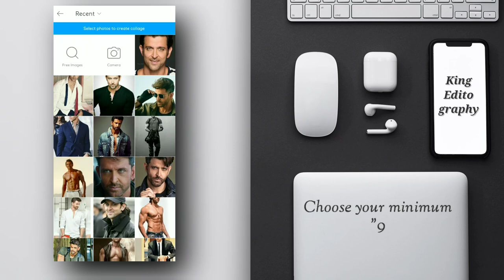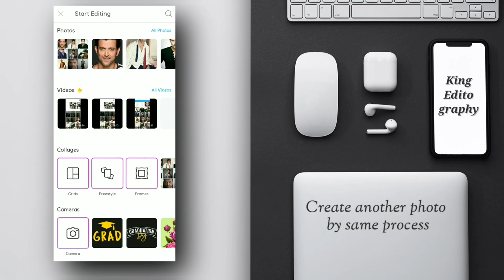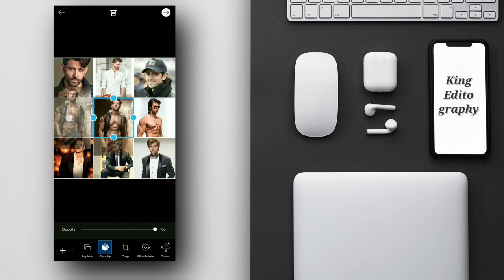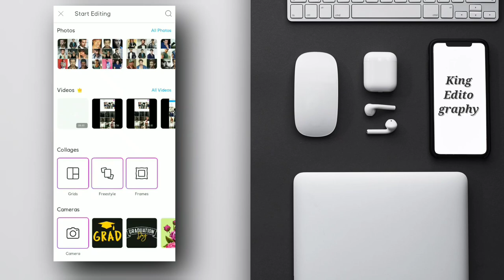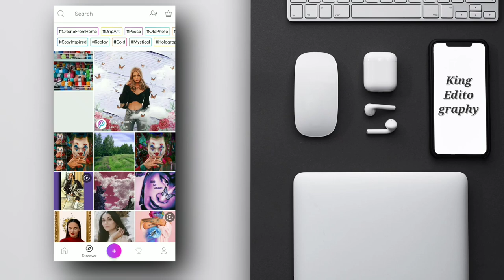How to make photo collage in mobile with picsart ||easy editing tutorial ||unlimited grid || hindi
Hllo everyone
I'm murad with an another video tutorial.
In this tutorial we create a mega photo collage with picsart in mobile, we create mega photo with unlimited grids.
Please keep watching till the end.

Thank you for everyone who watching our video.

best photo collage app for android photo collage art photo collage design
how to make banner in picsart collage grid how to make mega collage photo editing photo grid video tutorial
collage maker
pic collage
photo collage maker
online collage maker
picture collage
free collage maker
online photo collage
photo collage online free
pic collage online
free online photo collage maker
picture collage maker
online collage
simple photo collage maker online free
picasa collage maker
collage creator
free photo collage
instagram collage
pic collage maker
image collage
pixiz collage
online collage maker free
pixlr collage
shape collage
birthday collage
instagram story collage
photoshop collage
fotor collage
free online collage maker unlimited photos
pixiz photo collage
online photo collage maker
100 photo collage maker online free
free collage
free photo collage maker
befunky collage maker
pip collage
canva collage
heart collage
easy collage
best collage maker
google collage